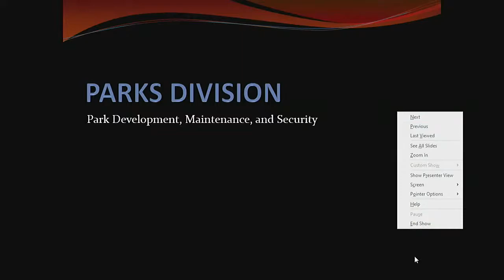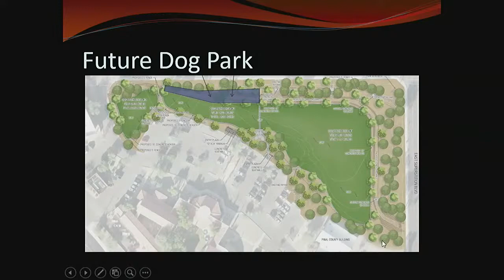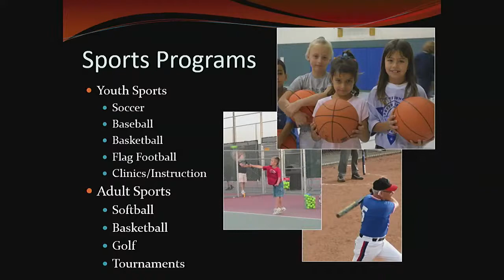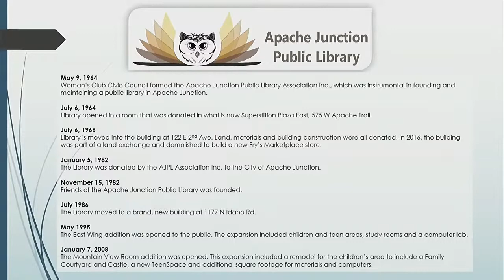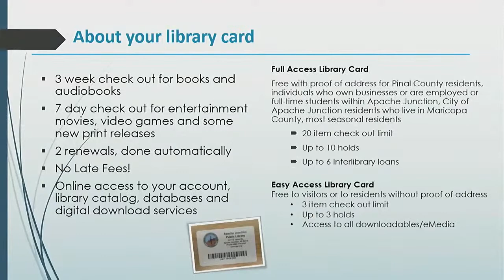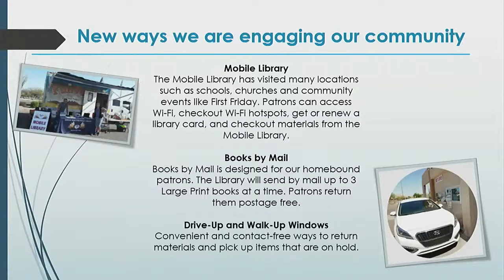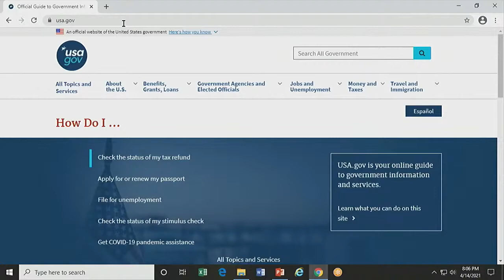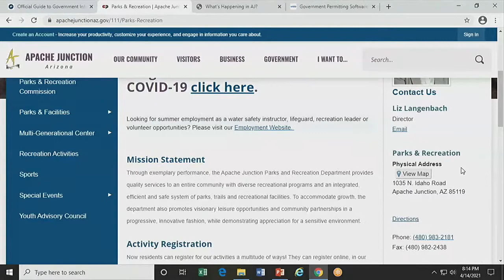Apache Junction CLI Session #6